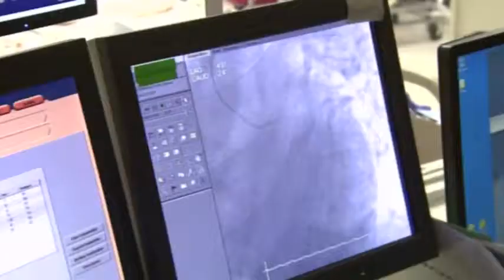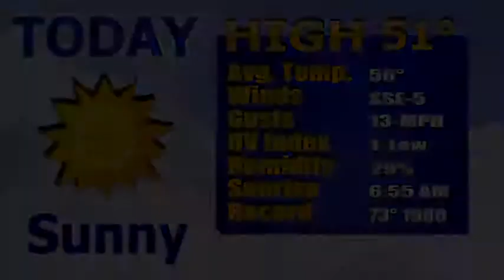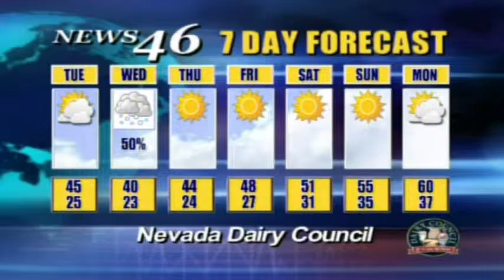12/29/2014 NEWS 46 FULL NEWS